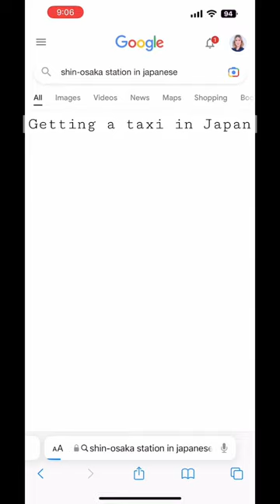Getting taxi in Japan 🚕 An easy way.